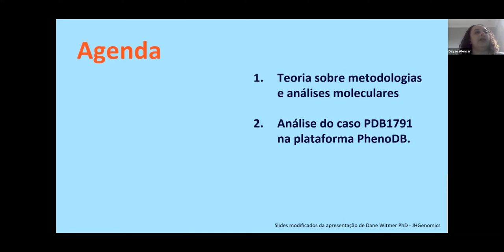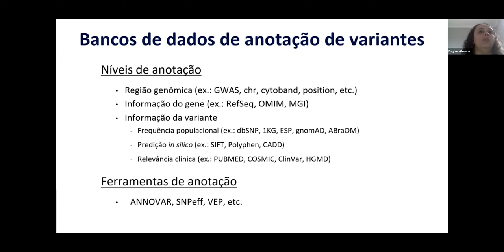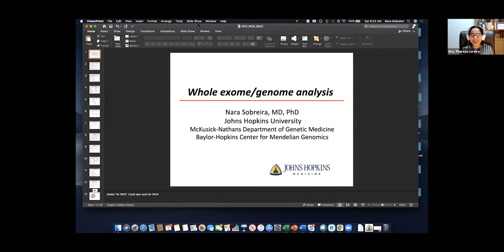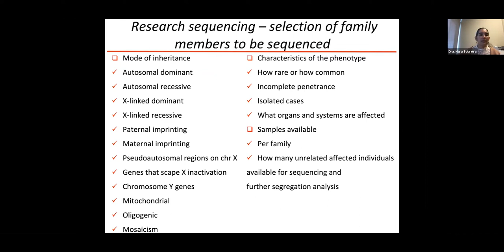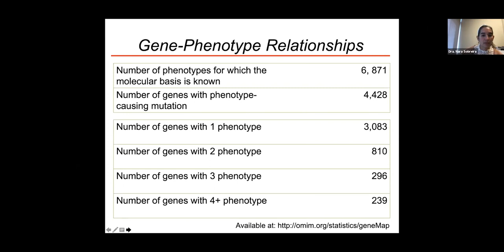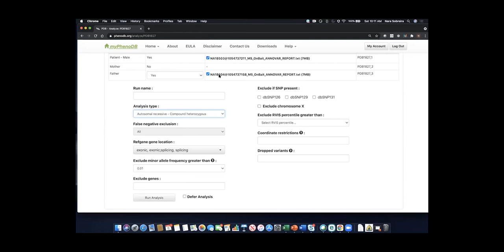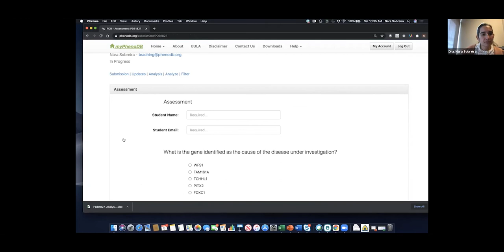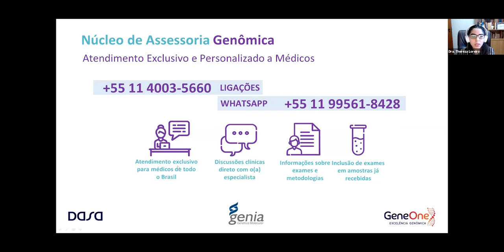Curso de genômica na prática clínica l Aula 1 em Espanhol